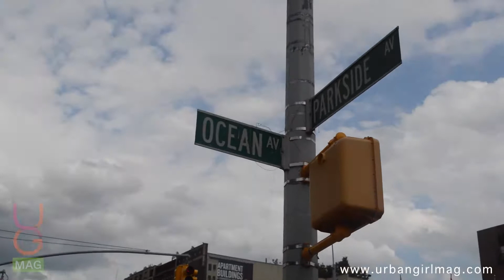Curlfest 2017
Curlfest 2017 at Prospect Park in Brooklyn New York